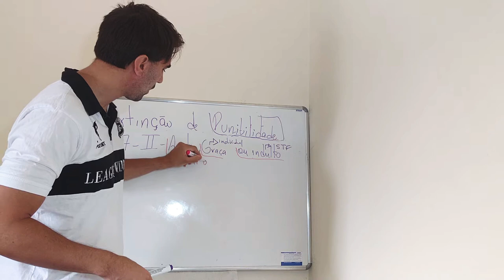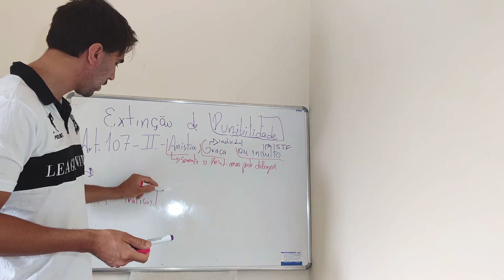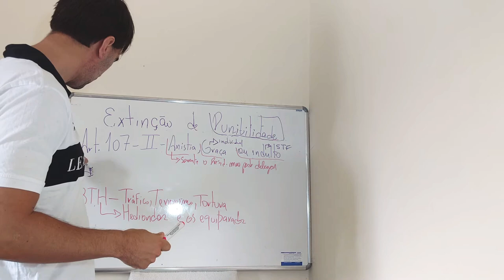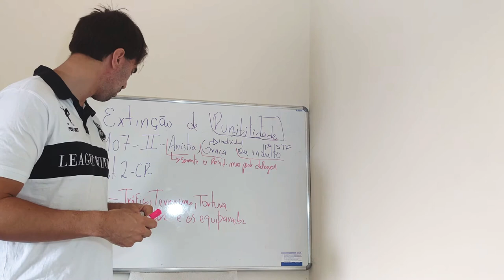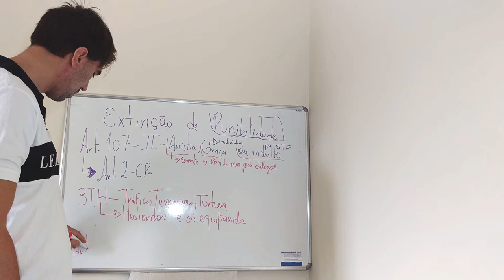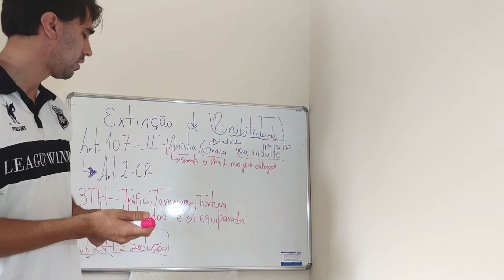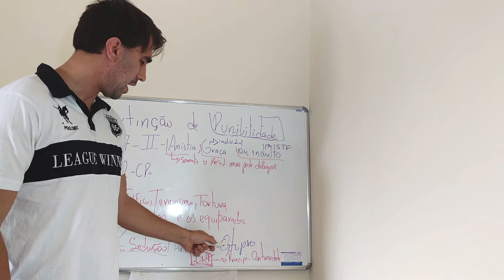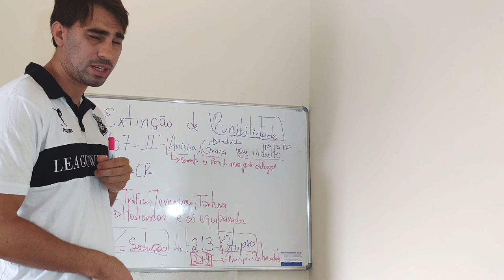ART. 107 - II (CP), ANISTIA, GRAÇA OU INDULTO - parte 1